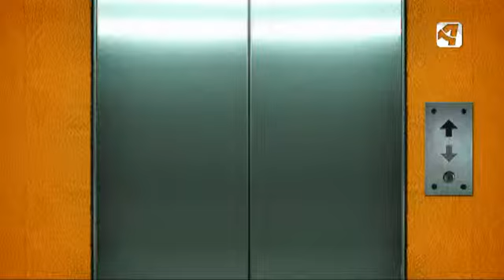OTV T6 P16 ASCENSOR FIESTAS DEL PUEBLO